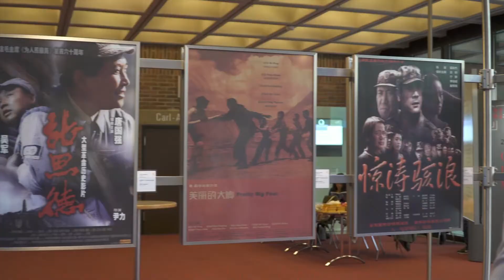慕尼黑华语电影节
Eindrücke vom 7. Chinesischen Filmfest München im Gasteig.